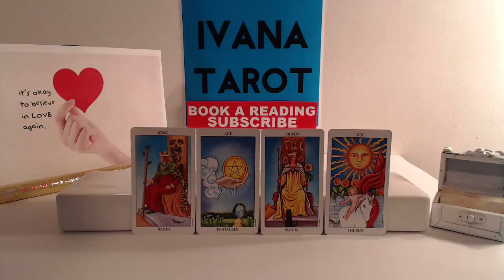Daily Tarot Reading for 5 of May 2016 - Ivana Tarot